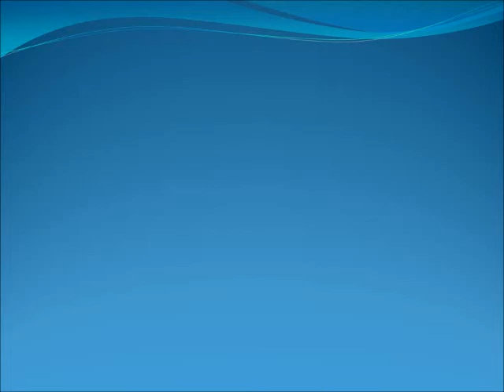TEPJF avala elecciones en Querétaro y en Coyoacán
Favoreciendo al NarcoPANRD

Compa Gabriper Pines es un canal informativo, periodístico y de opinión, buscando no fomentar actos ilícitos o apologías de violencia, además que no favorece a ningún partido político, gobierno, empresa, o empresario, entre otros. Se considera este canal apartidista, autónomo, libre, independiente o como se llamen.